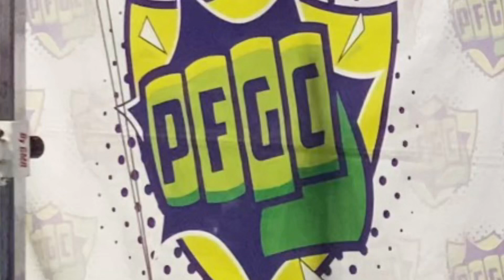Punchfront Gymnastics Showcase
Punchfront Showcase